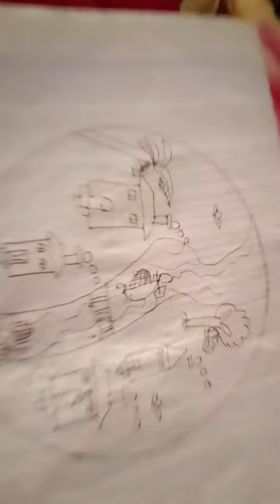April 10, 2024